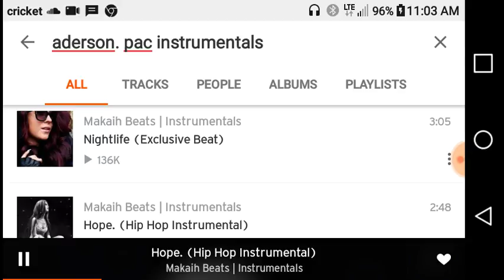Pmpin freestyle(51)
Freestyle music